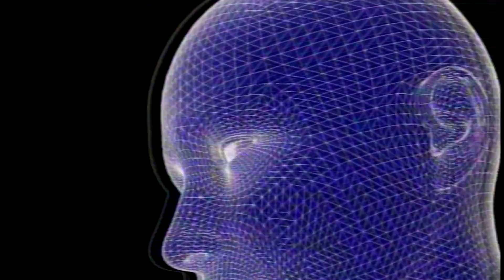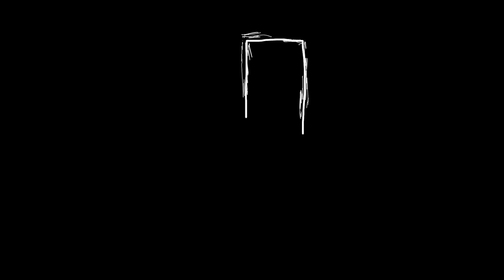Bag Raiders — Right Here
Music Video credits:
Directed & Edited by Passive Kneeling
Additional animations & effects by @dampwetbody & @violet_av1